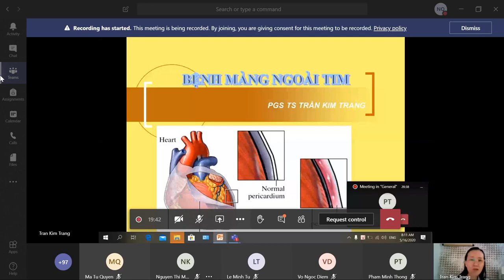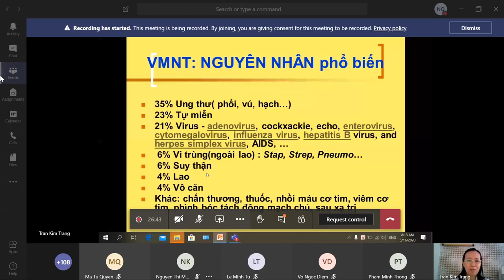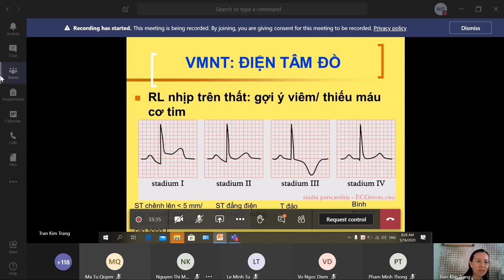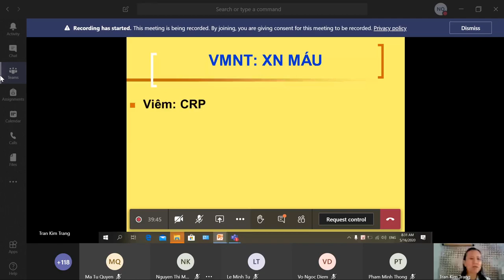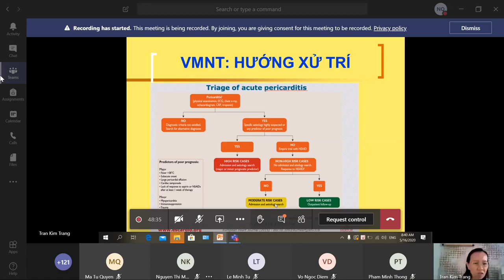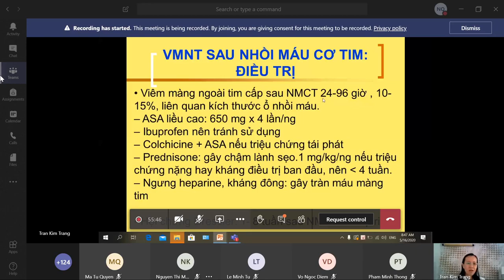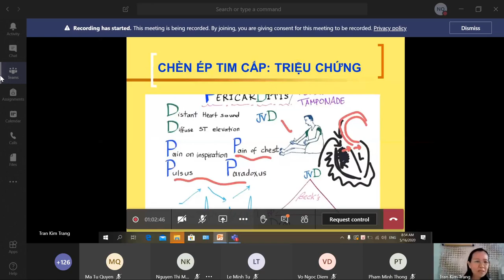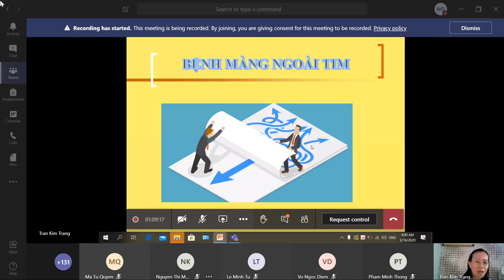Bệnh màng ngoài tim - PGS Ts Trần Kim Trang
chnoi19